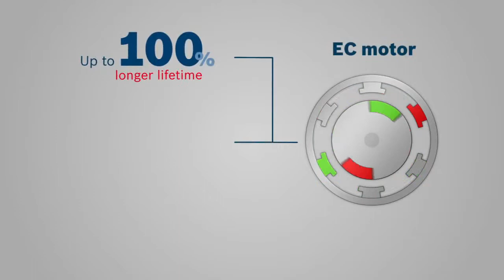Bosch GSR 18 V-EC TE Professional Drywall Screwdriver